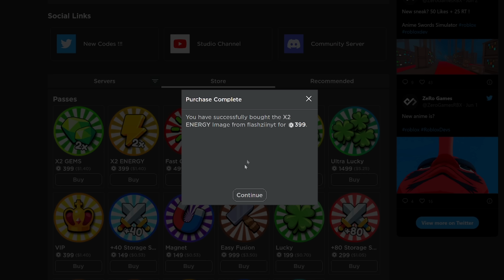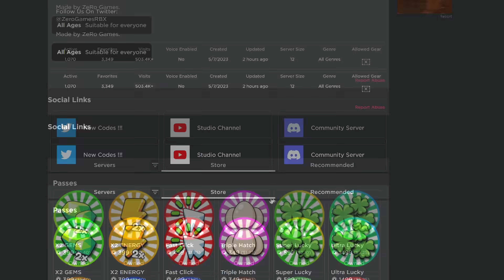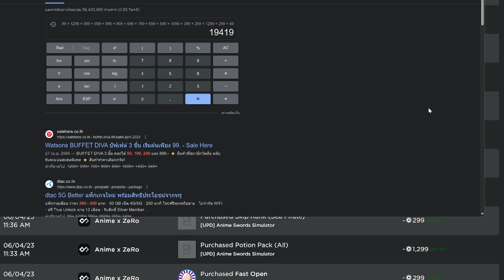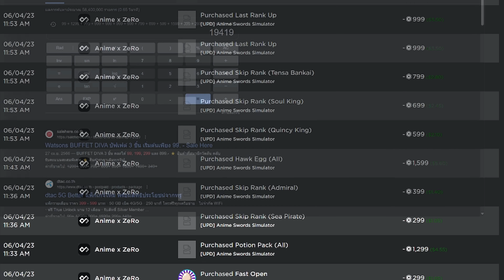💠ใช้ 19,500 ROBUX ซื้อดาบอนิเมะสุดโกง ถล่มวายร้ายสุดมันส์ ใน⚔️Anime Swords ᴴᴰ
Maokuma กับเกม Roblox คลิปนี้ ใช้ 19,500 ROBUX ซื้อดาบอนิเมะสุดโกง ถล่มวายร้ายสุดมันส์ ใน Anime Swords
💰ช่องทางการโดเนท💰
► CPU : Intel Core i9 9900K
►Motherboard : Z390 AORUS ELITE
► GPU : GTX 1080TI
► RAM : Hyper-X Predator RGB DDR4 16 GB
►HDD  : Western Digital Blue 1TB